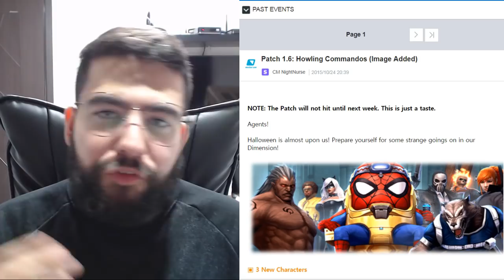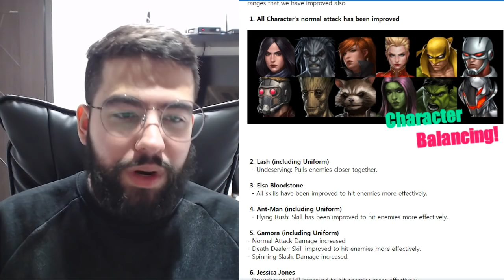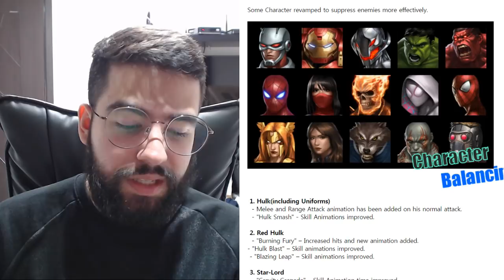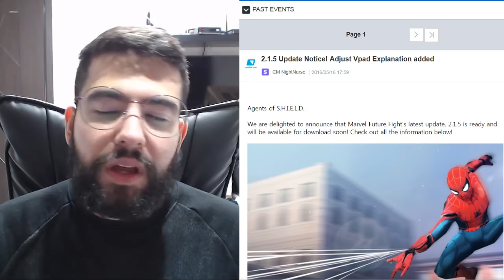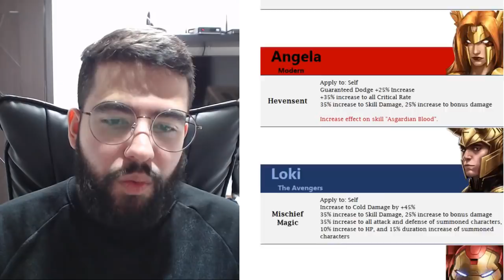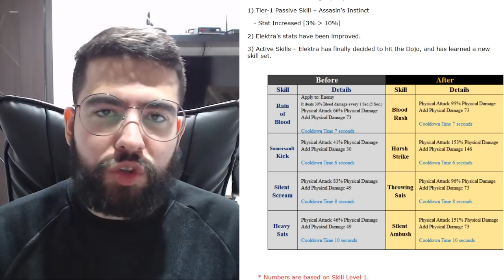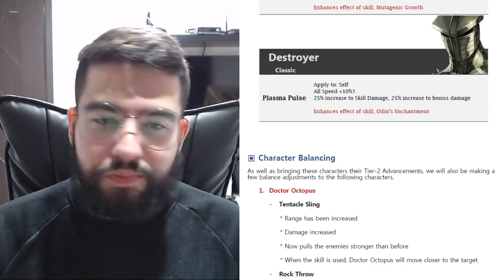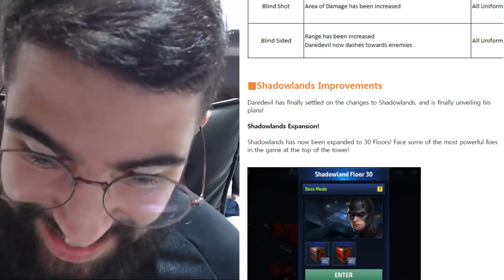It's Been 5 Months... - Marvel Future Fight